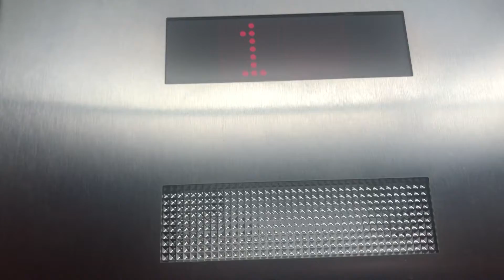Thysenkrupp Hydraulic Elevator #1 at Wonder Works - Pigeon Forge TN